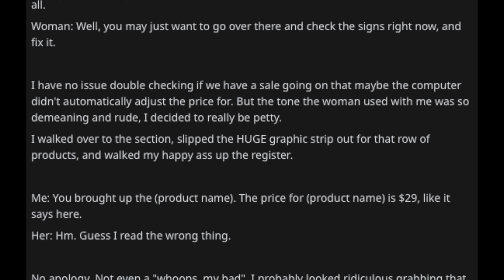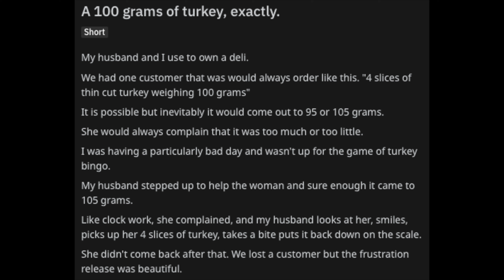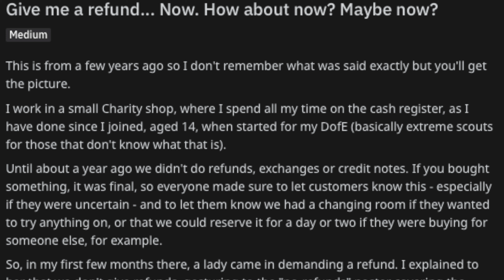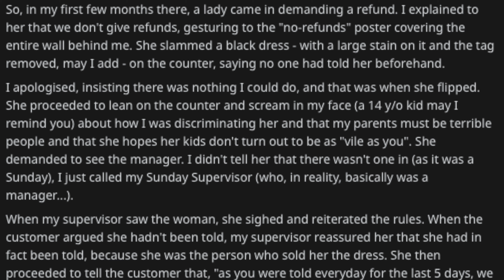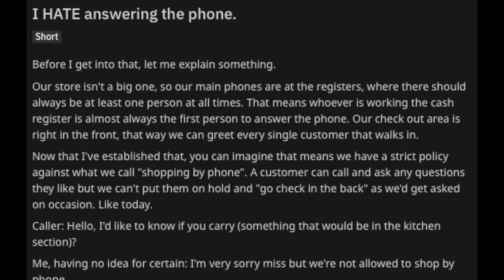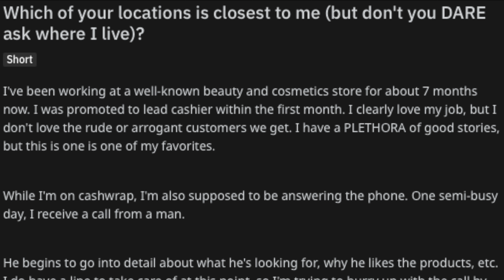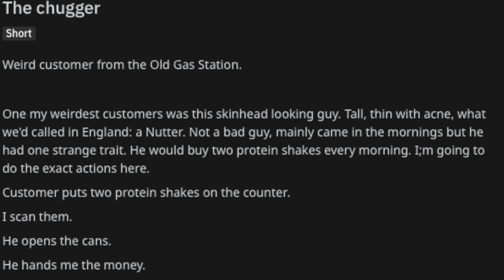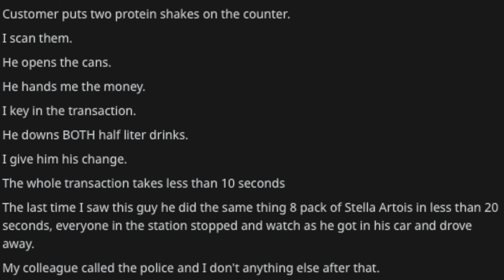r/talesfromretail 1 the chugger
Having worked in retail for a majority of my life the subreddit r/talesfromretail speaks to me on another level.